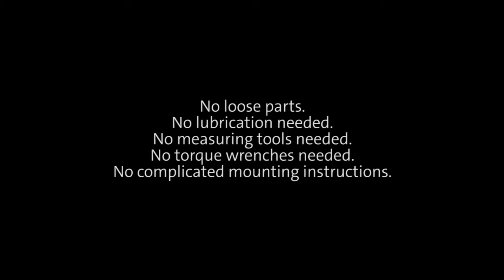Installation a Corning Cabelcon 50 Ohm Wireless Double Click Connector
How to install a Corning Cabelcon 50 Ohm Wireless Double Click Connector on a Corrugated Cable